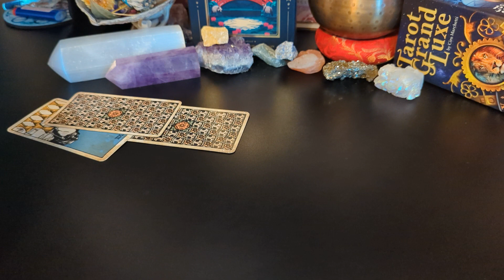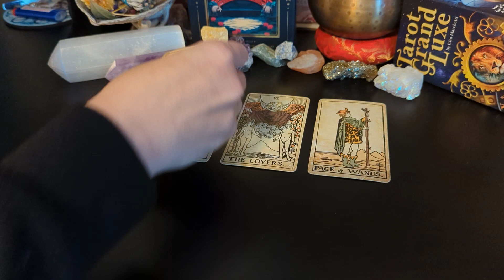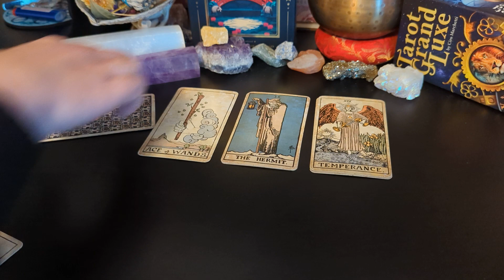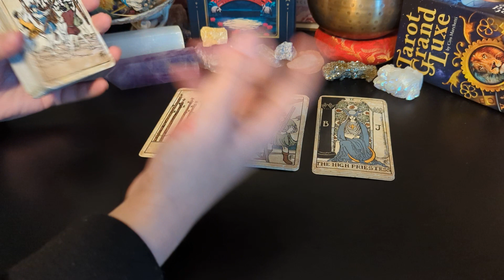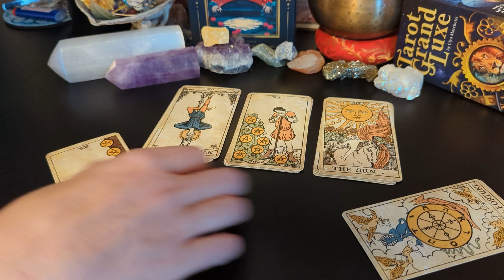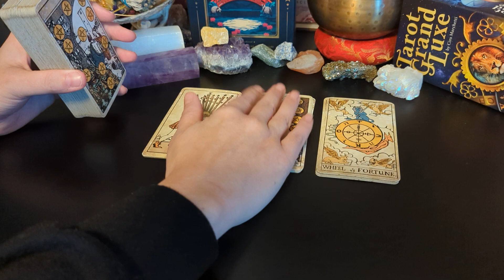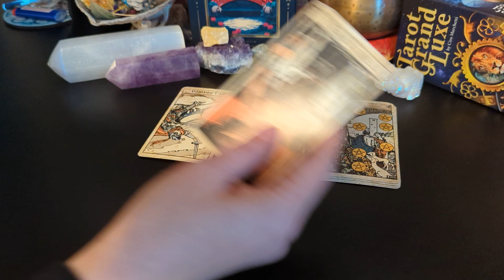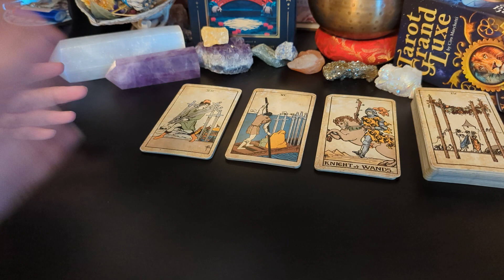Leo♌This is them showing up in their FINEST form! Holy transformation is all I can say! TwinFlamers!